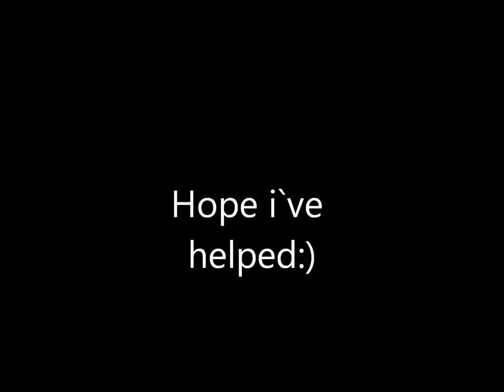Minecraft:How to cook tutorial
Minecraft how to cook tutorial by CoDFabiozZz11